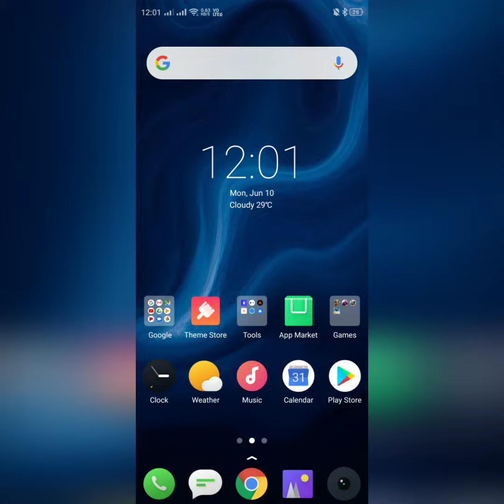REALME 2 PRO Software Update ColorOS 6 with Android Pie (9.0)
Today I've received the stable update (RMX1801EX_11_A.21) for Realme 2 Pro. This update includes upgrade to latest ColorOS 6 with Android Pie (9.0). Features of this new update are 1.Notification icons in status bar, 2. Lock screen magazine, 3. App drawer to ColorOS launcher, 4. Live wallpaper, 5. Chroma Boost mode and many more.